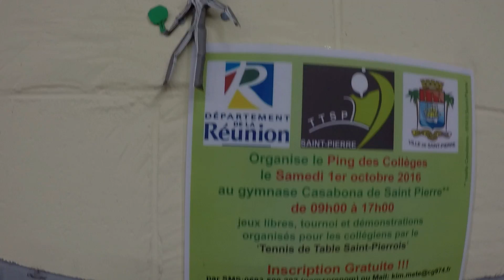Le ping des collèges 2016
Le TTSP organise pour la deuxième année consécutive le ping des colllèges